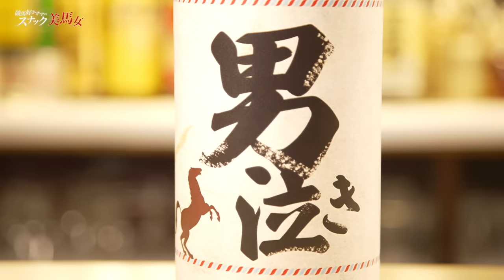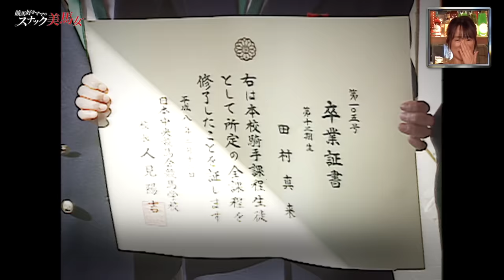和田竜二「テイエムオペラオーとの誓い」｜競馬大好きママのスナック美馬女 #4 男泣き 前編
【『競馬大好きママのスナック美馬女』#4 男泣き 前編｜2022年4月23日（土）16時30分配信】
配信限定の競馬バラエティ「美馬女」。競馬に人生をかけた男たちの“美しき男泣き”。和田竜二、あの約束から17年…テイエムオペラオーとの秘話。苦悩の日々、そして感動の瞬間を貴重な映像で振り返る。競馬学校の同期が明かす衝撃秘話に一同、涙…。

【出演者】
田中道子
カンニング竹山
斉藤慎二（ジャングルポケット）
酒井一圭（純烈）
キャプテン渡辺
山本希望（声優）
細江純子（元JRA騎手）

競馬大好き常連客が集まる競馬スナックが開店！スナック美馬女は競馬大好きママと常連客が夜な夜な競馬談義に更けるお店。貴重映像とともにアツく語り合う配信限定の競馬バラエティ。

「武一家」「神騎乗」「大逃げ」「男泣き」「クセ強」「イチ押し」といった競馬にまつわる様々なテーマの激アツ貴重映像＆激アツ裏話は必見です。

女優「田中道子」はミス・ワールド日本代表にも選ばれた美貌の持ち主。実は女優界屈指の競馬好き。馬券は穴党で万馬券も数々。そんな競馬大好き女優がスナックのママに！

常連客の競馬大好きタレントたちをどう扱っていくのか？初MCにも注目です。

競馬大好き常連客のメンバーは、テレビ東京競馬中継「ウイニング競馬」レギュラーのジャングルポケット斉藤とキャプテン渡辺。ウイニング競馬以外の競馬仕事で共演するのが一つの夢だったと語る2人は息ぴったりに大盛り上がり。

カンニング竹山のあふれ出る競馬愛と、純烈・酒井一圭の強烈エピソードにも注目。

さらに！競馬初心者として人気声優の山本希望、元騎手で競馬界を知り尽くす細江純子も来店！ライトな競馬ファンからコアな競馬ファンまで楽しめる新たな競馬バラエティ。